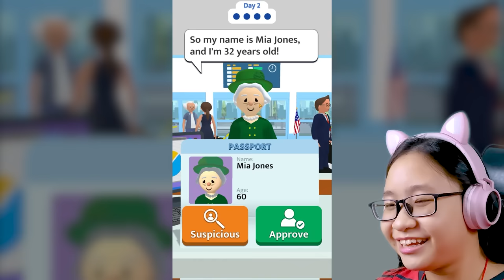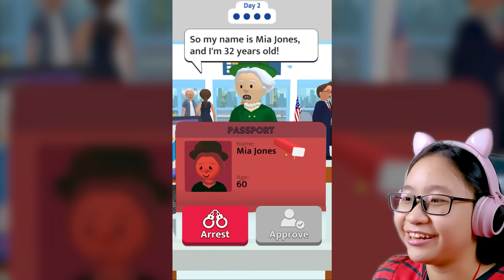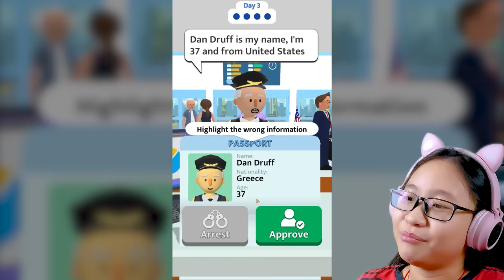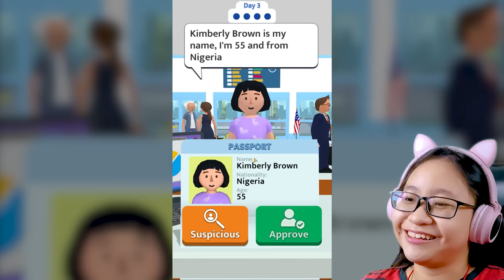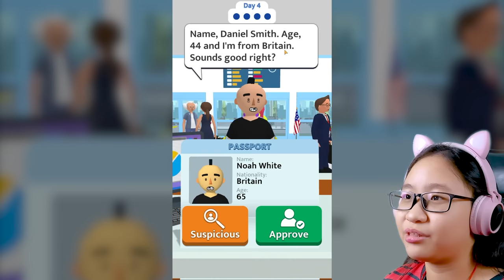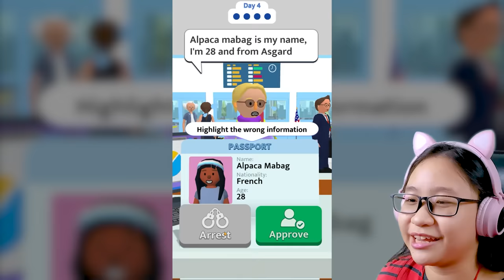Airport Security - I worked as an Airport Security!!!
Music